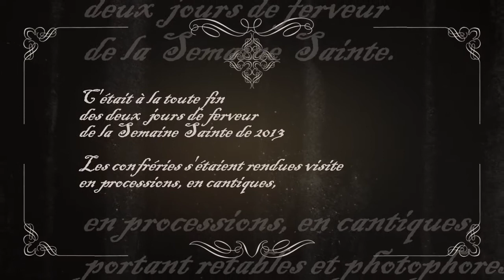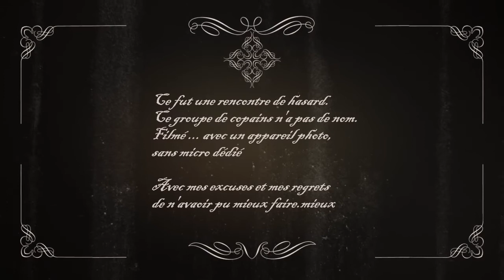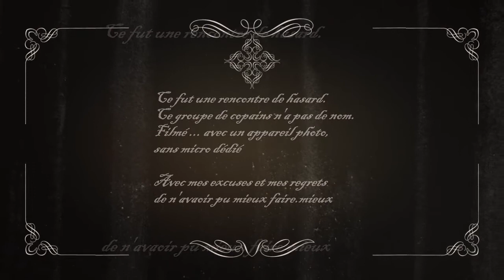Chanteurs Ste Doume Semaine Sainte 2013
La semaine sainte est célébrée un peu partout en Corse, mais à Bonifacio, la célébration est impressionnante car elle compte le plus grand nombre de confréries en Corse. Chaque procession est formée par une petite châsse en bois, de style baroque, richement décorée des sculptures de saints et illuminée par des fanas et des cartatorci. Vous pourrez participer aux processions des petites châsses mais aussi à celles des grandes châsses où les 5 confréries sont réunies ainsi qu'au spectaculaire « Office des ténèbres » : les confrères battent le sol avec les mazzuchi, rappelant les ténèbres et le tremblement de terre qui suivirent la mort du Christ.

A la fin du dernier office à Ste Doume , vendredi soir ( Sainte Dominique ), soudain ...